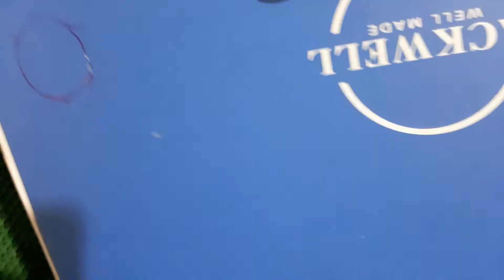DIY membuat mainan anak, game "worm zone" | Kurikulum di rumah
Bismillahirrahmanirrahim..
MasyaAllah tabarakallah ☺

Worm Games

Minggu lalu kami mudik ke Lampung, Afnala bermain sama kakak-kakak sepupunya, asyik banget. Nah kebetulan Abangnya Affan suka banget main game "Worm zone" ini, eh kebawa sampai Jakarta. Affan minta downloadin game ini di HP 🙈🤦‍♀, karena khawatir ketagihan kalau sudah kenal game gitu, mamak langsung terpikir buat DIY games ini dan Affan terlibat langsung waktu pembuatanya. Affan yang berimajinasi dengan makanan-makanan cacing, masyaAllah.. malah sekalian bisa mengedukasi rantai makanan dan manfaat hewan pengurai yang luar biasa ini. . 😍

Semoga bermanfaat ☺